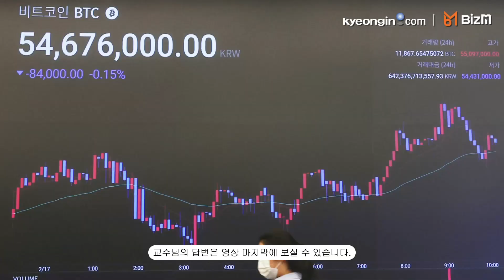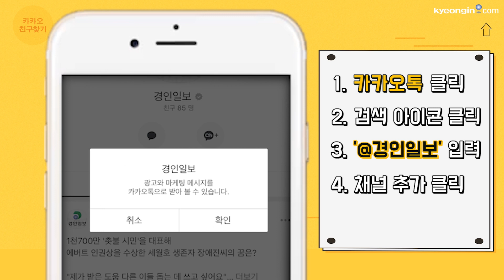"비트코인 지금 사도 될까요?"… 가상화폐 현주소와 미래 (feat.아주대 사이버보안학과 김기형교수)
"난리났네! 난리났어!"

최근 비트코인의 상승세가 무섭습니다.
이에 아주대 사이버보안학과 김기형교수님을 찾아 '가상화폐'에 대해 여쭤보았고 답을 찾을 수 있었습니다.

여러분도 궁금하시다면 클릭!클릭!
득템하시길 바랍니다!